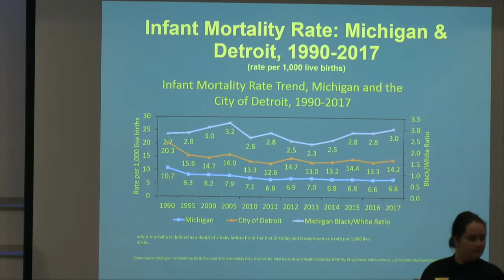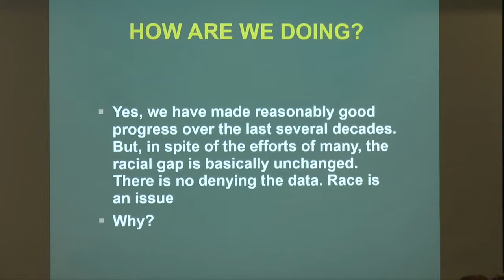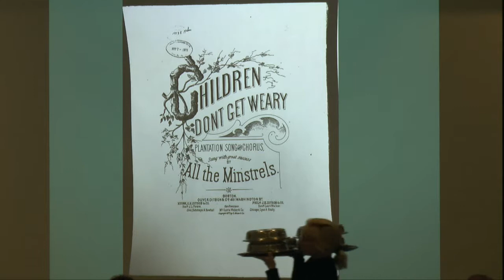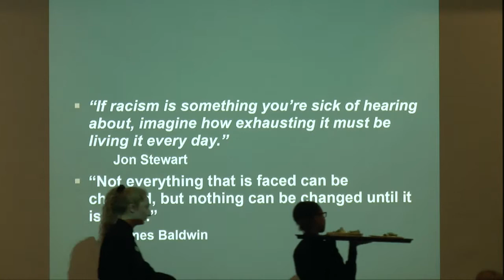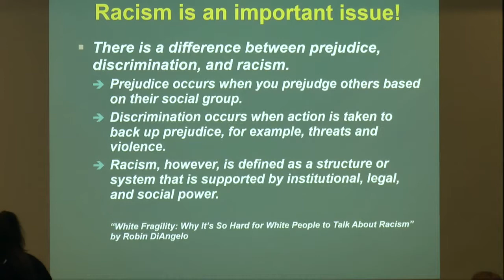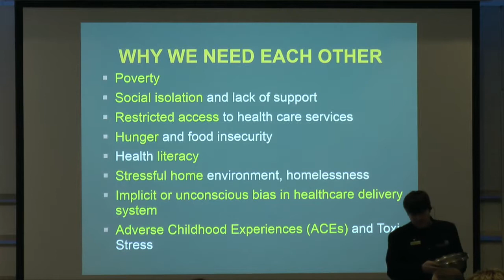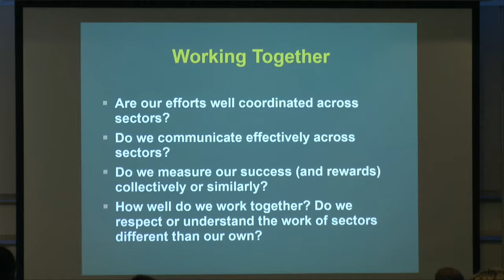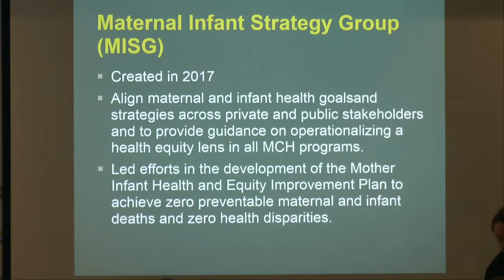2019 Maternal Infant Health Summit Tuesday Lunch Plenary: Herman Gray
Dr. Herman Gray walks the audience through maternal and infant health trends from the 1980s to the current.  Lessons learned are highlighted, as well as the importance of aligning efforts for a greater impact.  The presentation includes an overview of statewide programs to connect clinical, community, and public health initiatives that promote health equity and strategies to improve maternal and infant health outcomes.

Following Dr. Gray’s presentation, Michigan Governor Gretchen Whitmer gives a special address to attendees to highlight the importance of working together.  Governor Whitmer unveils the Mother Infant Health and Equity Improvement Plan, a statewide initiative to address health inequities and save lives.